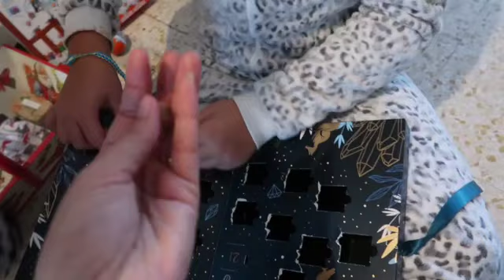🎄 VLOGMAS N°24 / 25🎄OUVERTURE DES CADEAUX ET GROSSE SURPRISE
Aujourd'hui je vous partage un vlog très spécial.
Vous pourrai découvrir l'ouverture des cadeaux de noël des enfants et la grosse surprise qu'on leur avait préparé.

Lien de Parrainage IGRAAL - Comment faire des économies